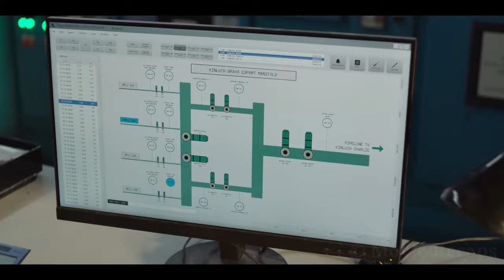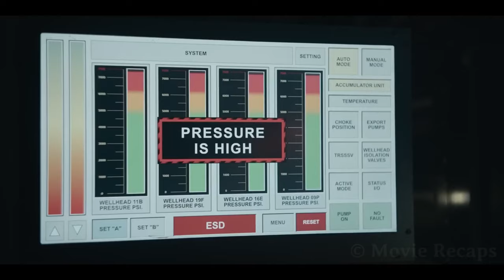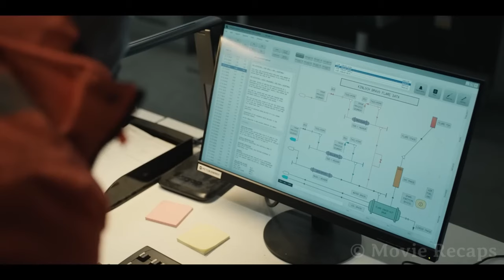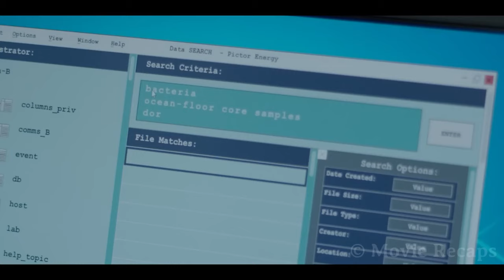Oil Drilling Awakens a 300 Million Year Old Creature That Will Destroy Humanity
A mysterious fog surrounds a Scottish oil rig that stops the crew from going home and cuts off all communication, now the employees must survive together while something supernatural tries to take over the place.